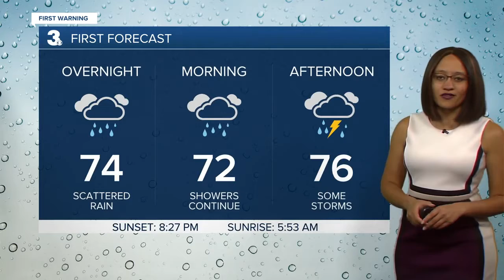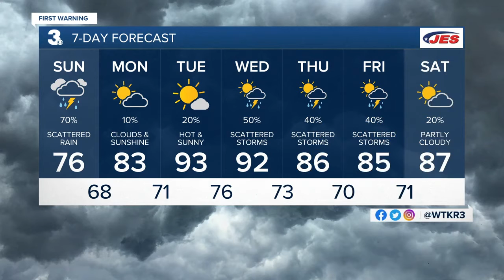Saturday Night Weather Webcast